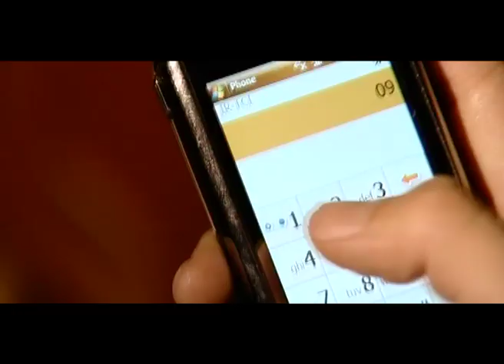bezan zire gerye Reza shiri Asli ..mov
Bezan Zire gerye
Singer : Reza shiri
Director : Morteza Bayati